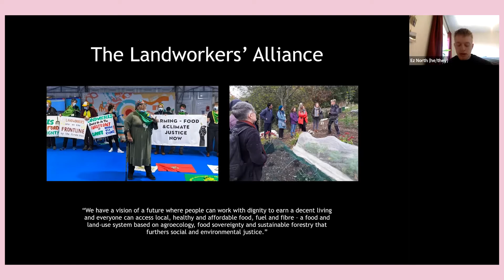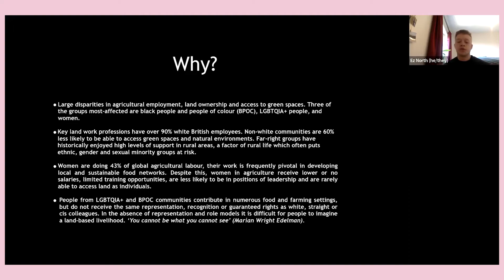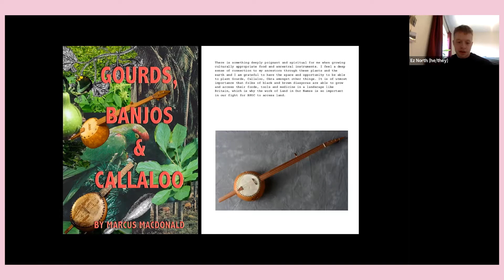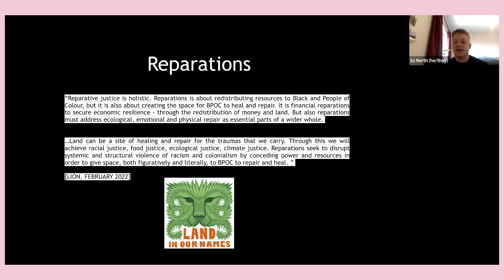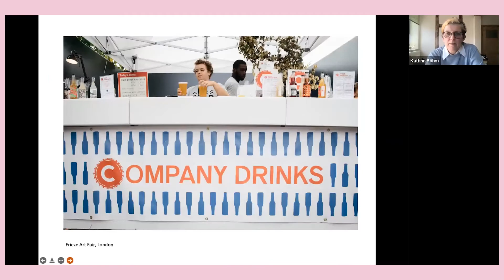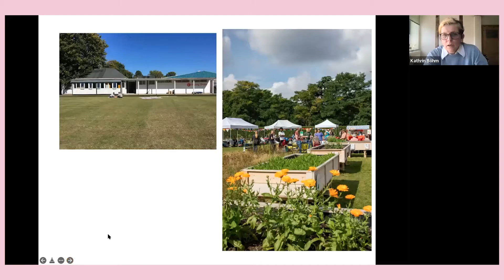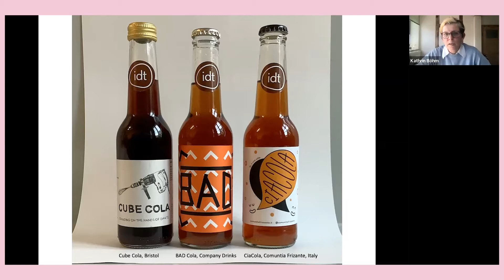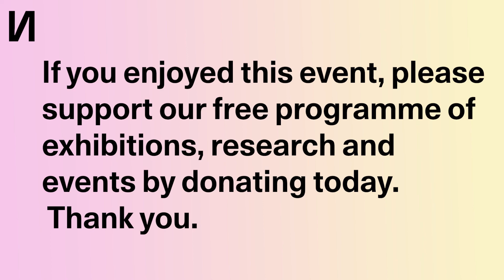After Growth: Land and Solidarity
After Growth is a symposium, a gathering of bodies and minds, but it is also an invitation to construct another future. At its core is the belief that prosperity does not depend on economic growth, and that – in the face of ongoing climate catastrophe – there is an urgent need to find new ways of living within planetary boundaries.

The concept of ‘degrowth’ emerges from the confluence of activism, ecology and economics, though it also sits within a larger cultural field of creative and artistic practice. Rather than producing blueprints of utopian visions, many of the contributors to this symposium work towards the creation of spaces where post-capitalist forms of life can be incubated.

Taking place both online and in-person, After Growth assembles a diverse array of visions, organisations and initiatives. Together, they will speculate on the possibility of life after growth, placing these at the heart of a city with increasingly green ambitions.

Programmed by Theo Reeves-Evison and Canan Batur. Funded by the University of Nottingham, Nottingham Trent University, Birmingham City University, and the Leverhulme Trust.
This symposium is part of our research strand Emergency & Emergence

Land and Solidarity; presentations by Ez North (Landworkers’
Alliance), and Kathrin Böhm, chaired by Rebecca Bienart

Ez North helps to coordinate Cultivating Justice, a
collaborative project between Land In Our Names (LION), the
 LandWorkers’ Alliance LGBTQIA+ organising group, and
Farmerama. Ez’s background is within NHS healthcare, but he’s
spent the past few years doing food growing and other land-based
work in the South West.

Kathrin Böhm is a London-based artist working
 internationally whose practice focuses on the collective
 re-production of public space; economy as public realm; and the
everyday as a starting point for culture. Since the mid-nineties, Böhm
has expanded the terms of socially engaged practice to an
unprecedented scale and breadth of operation in which she
co-produces complex organisational, spatial, visual and economic
forms.
Over the last two and a half decades she has, together with others,
developed new infrastructures including Culture is a Verb 2018-21;
Company: Movements, Deals and Drinks, 2014-ongoing; the
 Haystacks Series, since 2013; the Eco-Nomadic School, 2010-
ongoing; and International Village Shop with Myvillages, 2007-
ongoing.
Many of Böhm’s works stem from long-lasting collaborations. She is
a founding member of the international artist group Myvillages, since
2003; the art and architecture collective Public Works, 1999 – 2012;
the Centre for Plausible Economies, since 2018; and a new workers
cooperative Uno Ino, 2021.

Rebecca Beinart an artist, educator and curator, based in
Nottingham. She develops research-based, collaborative and sitebased projects that evolve through long-term engagement with
places and people. She makes sculpture, installation and
performance, and uses live engagement and public dialogue to
reflect on collective histories and futures, social and
environmental justice, knowledge-making, and the politics of public
space. Rebecca is currently Engagement Curator at Primary, an
artist-led space in Nottingham, running a public programme of
commissions, workshops and events - centring co-production and
community led processes